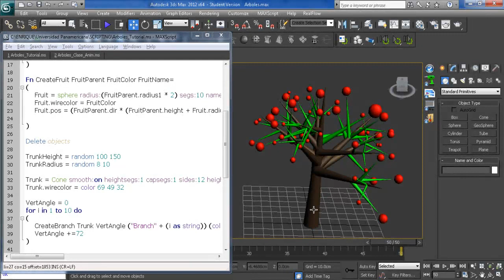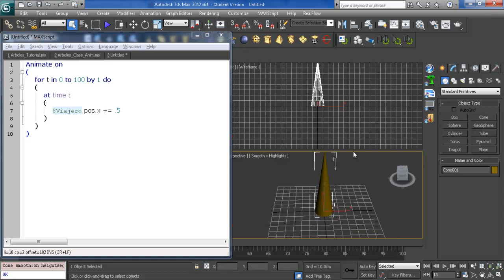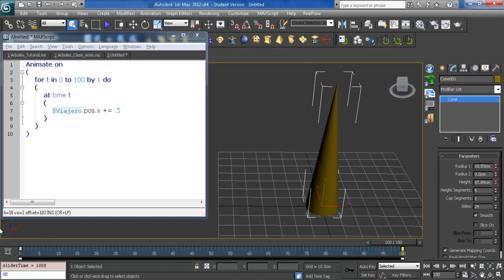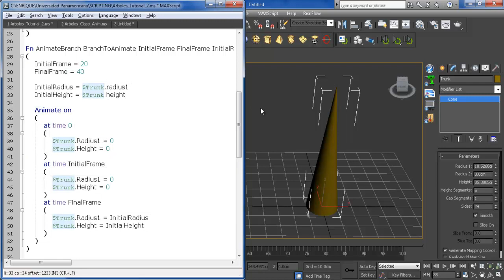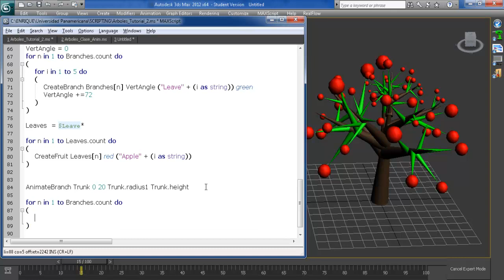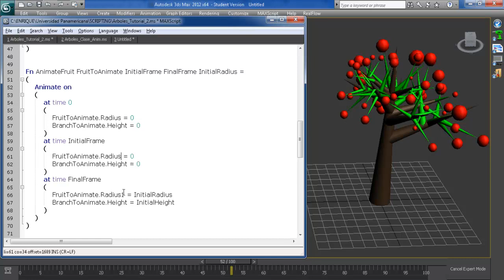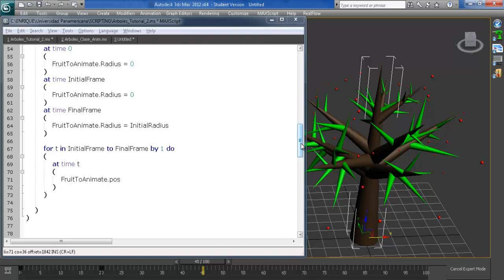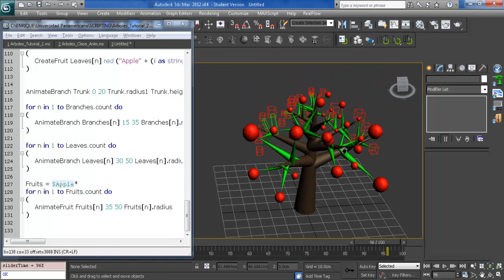MAXScript tutorials. Animación Procedural 3/4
En estos vídeos, aprenderás a crear y animar objetos automáticamente usando un poco de álgebra lineal y MAXScript.
Estos videos, son parte de las materias de scripting de la Ingeniería en Animación Digital en la Universidad Panamericana en Guadalajara, México.